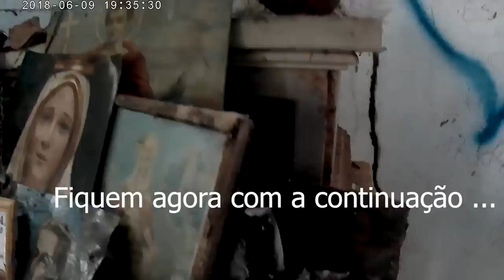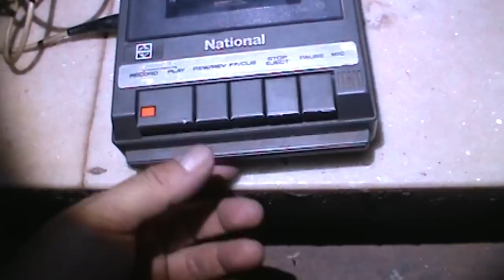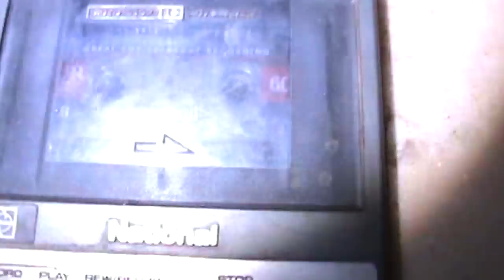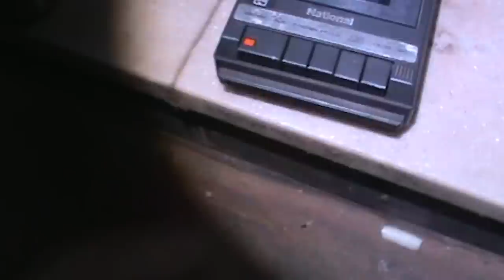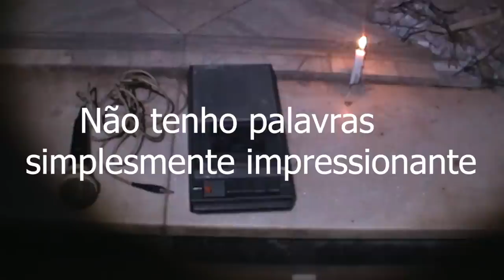Um dos videos mais impressionantes já gravado * Igreja de gália *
este video traz a continuação do video anterior e agora no período da noite , espero que curtam , obrigado